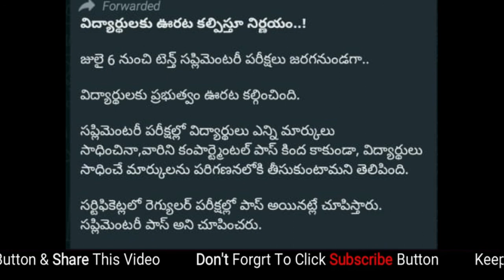Good News for All Supplementary Candidates in AP by Sateesh